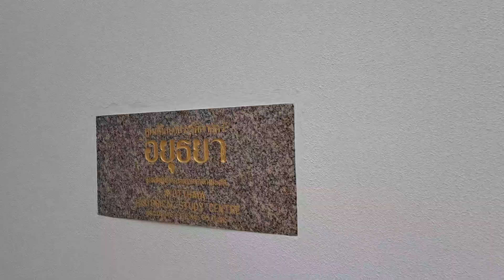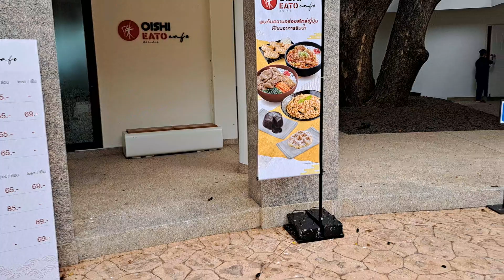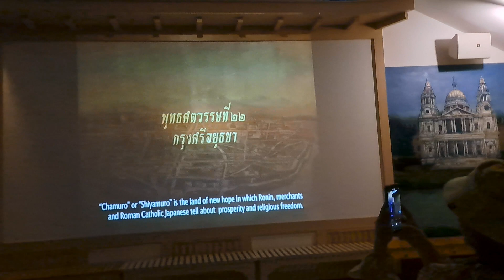หมู่บ้านญี่ปุ่น เที่ยวหมู่บ้านญี่ปุ่น มีอะไรให้ชม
ท่องเที่ยวทั่วไทยพาเที่ยวพาชมหมู่บ้านญี่ปุ่น